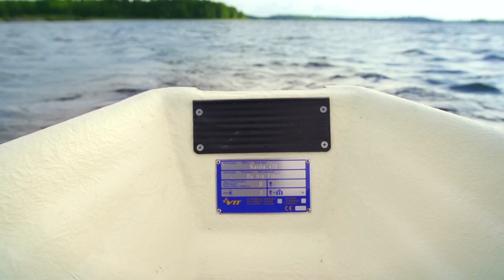LUT Rowing Boat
LUT's Green Campus has now a rowing boat for students and staff to explore the beautiful Lake Saimaa.